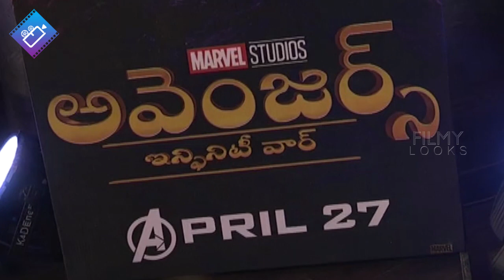Rana Pose as Avenger | Rana Look as Avenger | Rana Daggubati at Avengers Pressmeet | Avengers Telugu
Rana Pose as Avenger | Rana Look as Avenger | Rana Daggubati at Avengers Pressmeet